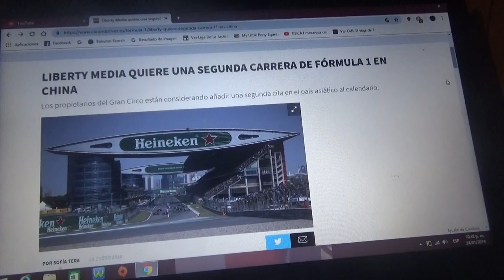Liberty Media quiere un segundo Gran Premio en China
Los propietarios de la F1 quieren que se haga una segunda carrera en el país asiático